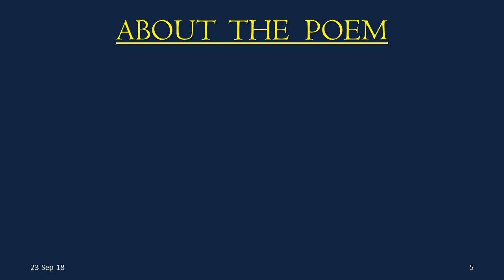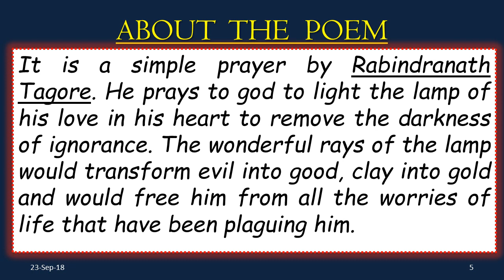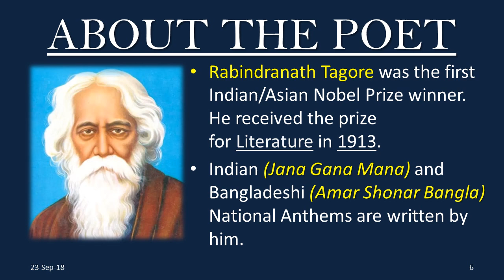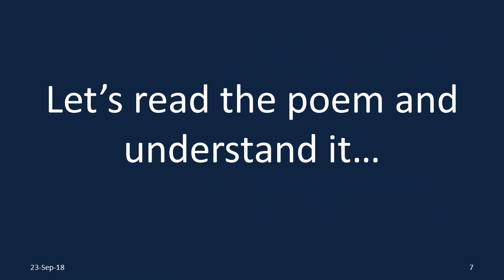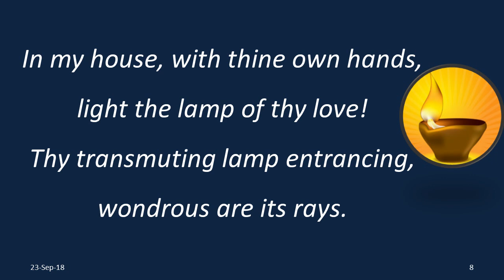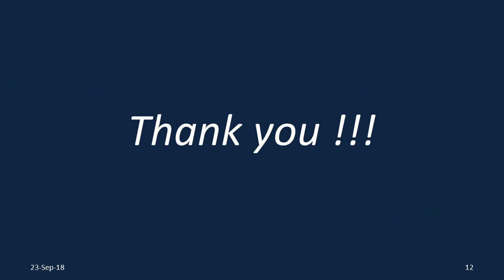Class-10 | Lesson-1 Light the lamp of thy love | Part-1 | MP Board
कक्षा 10वीं की textbook का पाठ 1 | light the lamp of thy love | अपने प्रेम का दीपक जलाओ | रवीन्द्रनाथ टैगोर | भाग-1 जिसमें कविता को समझेंगे । भाग-2 में एक्सरसाइज हल करेंगे।